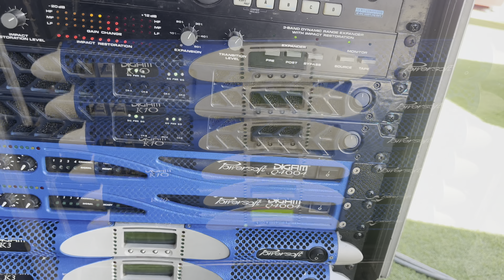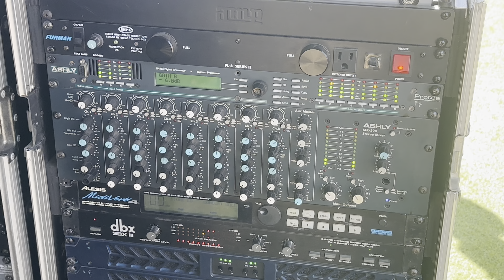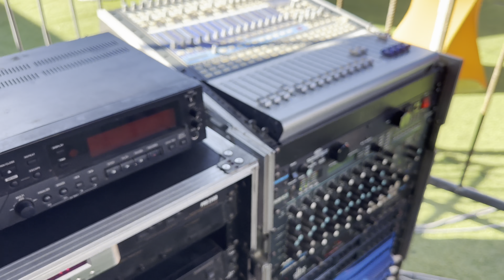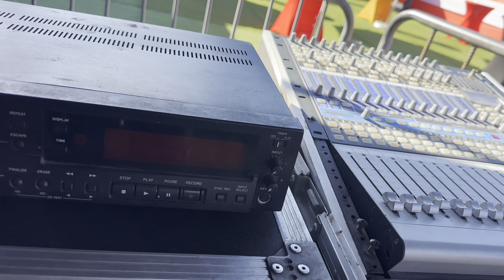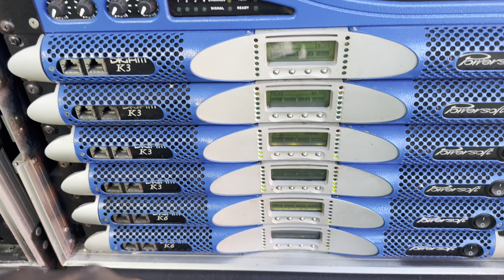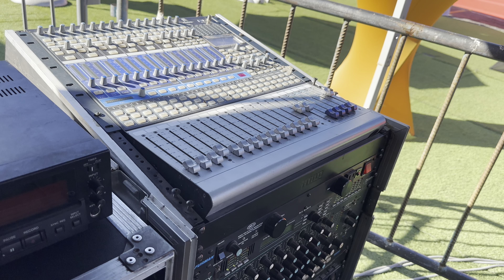STONE LOVE ❤️ POWER SOFT SOUND THE FIRST POWER SOFTS IN JAMAICA 🇯🇲 FROM 1999 FIRST TIME OUT A ROAD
BIG RESPECT TO THE TEAM STONE LOVE

WINSTON POWEL
DWYANE POWEL
PRAPER
WINSTON
RUDDY
GUGU MENTAL
RANDY CAA RICH

IT WAS A LONG ROAD WITH NO BUMPY RIDE STILL WE HA MORE MILES TO GO….

BIG UP TEAM ALPACHINO MUSIC
RORY
LIKKLE GENUS
BERGIE
BOBO
DJ BLAZE

MY BROTHERS
WASI
ZAZA LOVE STAR
NEW KIDZ NUH GRAIN
JUGGLA STEP BY STEP
BILLY C-RICH
BILLY RUSSLE
AUDLY MAGNIFICENT ONE

RESPECT 🫡 TO EACH AND EVERYONE WHO KNOW HOW THE THING GO I SAY BIG UP…